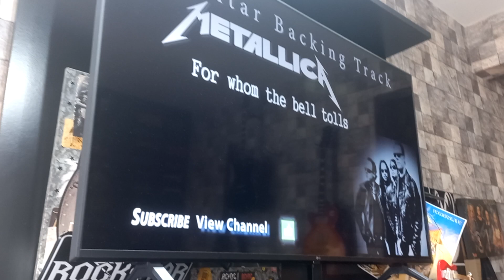Fds Rock On e então bora mandar um som aewww 🎸 🤘🏽